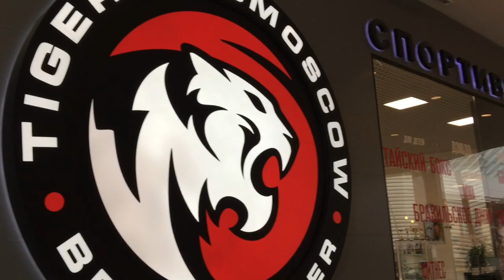Отец и сын ЯшанькинвТА ver.2.0 TigerSportClub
Тренировка по тяжёлой атлетике, бешеные танцы, странная музыка и Реклама л-карнитина ))